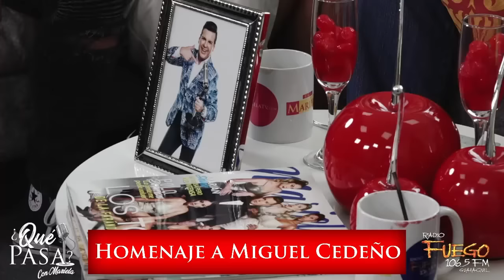Homenaje a MiguelCedeño en ¿Qué Pasa con Mariela?